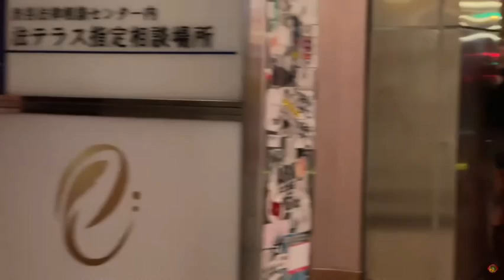CARIOCA FAZENDO AMIZADE COM UM GRUPO DE MEXICANOS EM SHIBUYA | Brasileiro No Japão